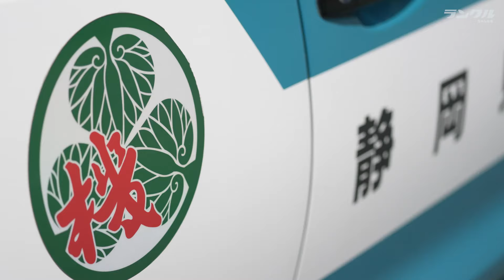【DJポリスを支える1台】警察機動隊として活躍するのは実はランクル！交通整備、広報活動として活躍【はたらくランクル #10】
様々なシーンで活躍するランクルに密着する企画『はたらくランクル』

今回は警察機動隊で活躍するランクルです！ルーフに設置された指揮台から俯瞰的に眺めることで
災害現場、交通整備等での指揮、広報活動で活躍✨「DJポリス」でもおなじみの1台です🚨

▼公式ファンコミュニティ【ランクルズ】会員募集中！（限定イベントもあるよ！）